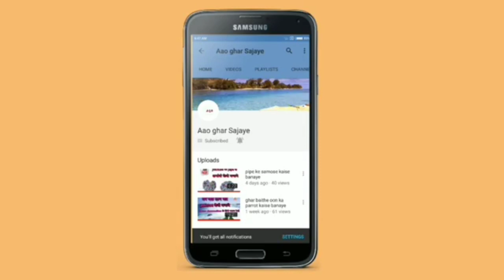Woollen se bnaye welcome Bala door mat.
Hello friends,
I hope you like this video. Ish video Mai Maine aapko banana sikhaya hai.

                                Thanks